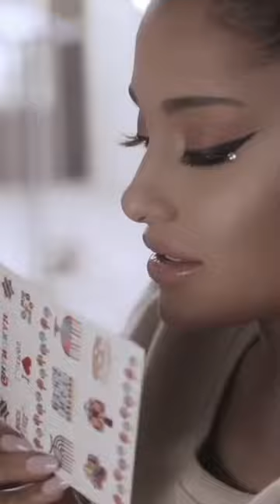Ariana Grande - excuse me I love you (hair clip)